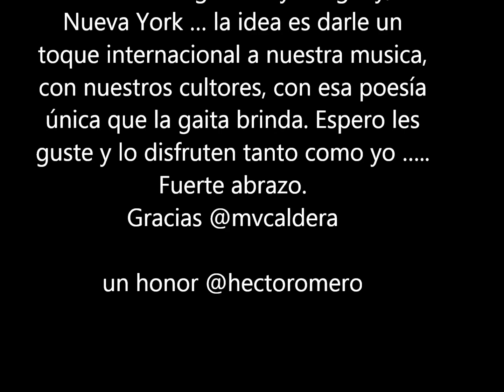"Aquel zuliano" versión en tango MVCALDERA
La versión de "Aquel zuliano" tema que arreglo y canto y decidió grabar @mvcaldera Es un hermoso trabaj; pues no se había hecho una versión de ese tema en tango, el tema fue grabado en la ciudad de Nueva York y mezclado en Alemania... Hoy Sonando en Argentina y Uruguay, en Nueva York… la idea es darle un toque internacional a nuestra música, con nuestros cultores, con esa poesía única que la gaita brinda... Espero les guste y lo disfruten tanto como yo …. Fuerte abrazo. que recorra el mundo
Aplausos y Gracias @mvcaldera ..